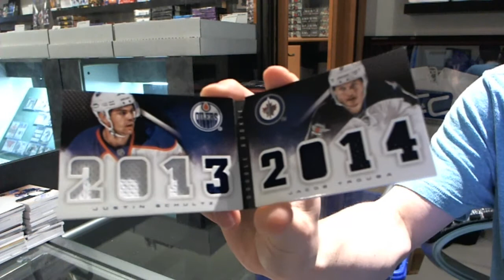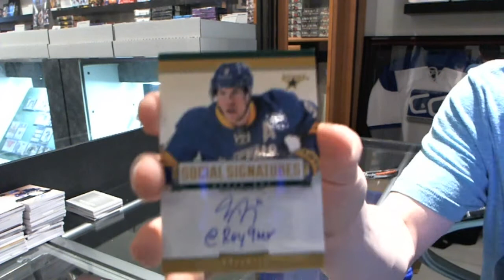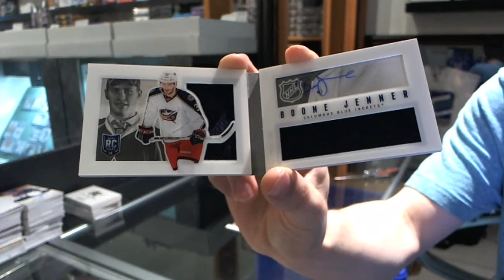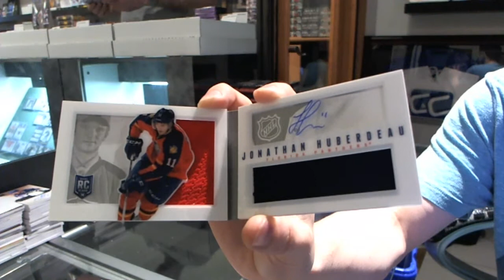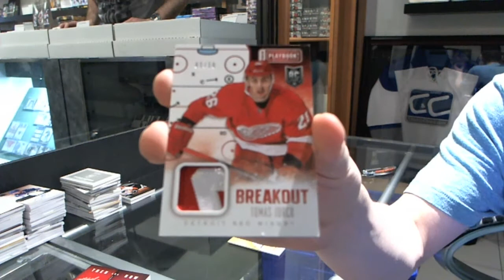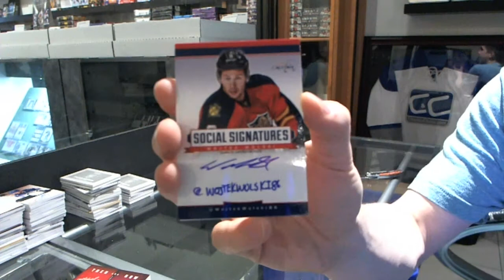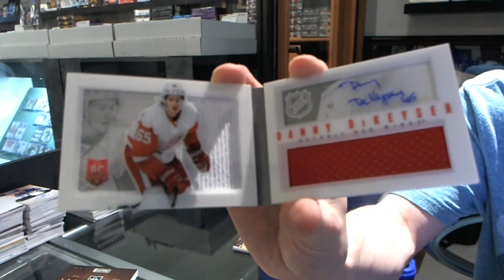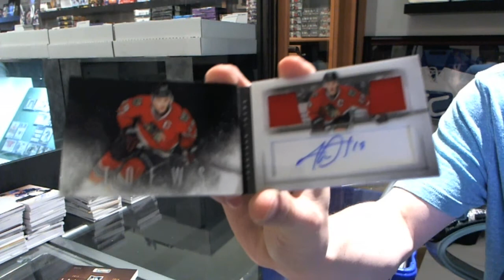13-14 Panini Playbook Hockey Case Break - C&C GB #3092